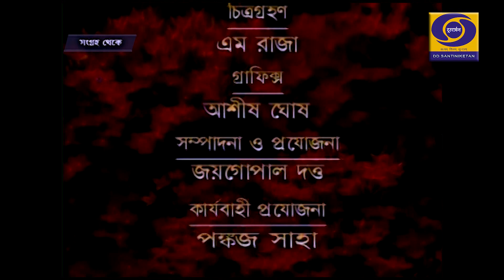Surer Guru Ali Akbar